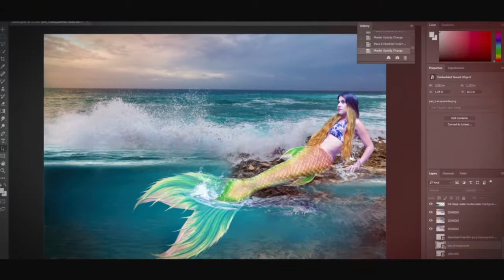Fantasy Photography Making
PH: PolacoStudios